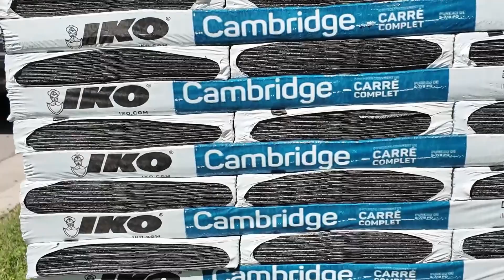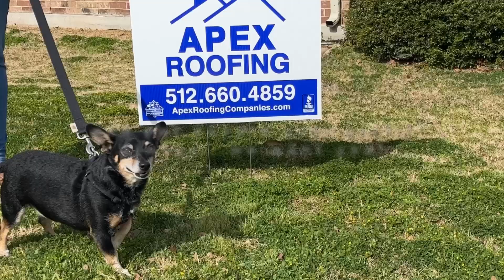Come Grow With Us: Sales Positions Open with APEX Roofing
Are you looking for a change of pace from the mundane? We are growing and we want you to be part of the "A-Team"! Take a look at just a fraction of what we do every day!

APEX Roofing located in Georgetown TX and Marble Falls TX to serve all of Central TX